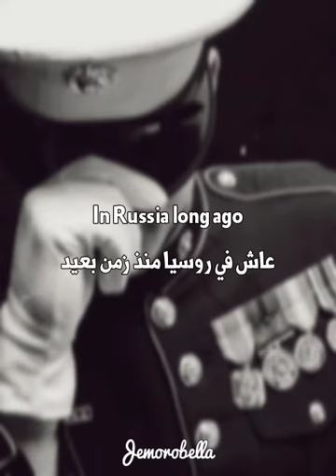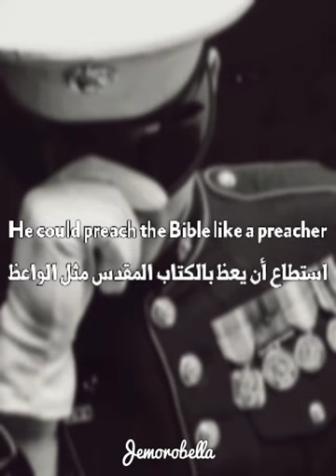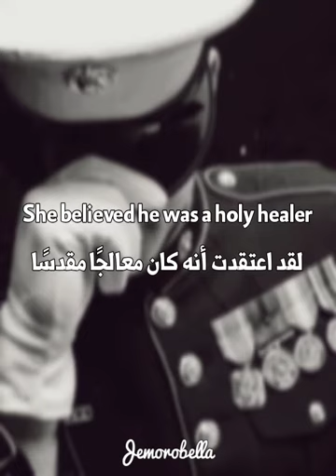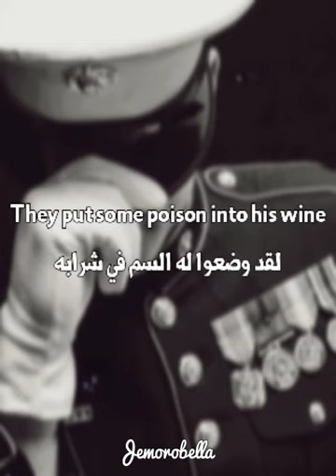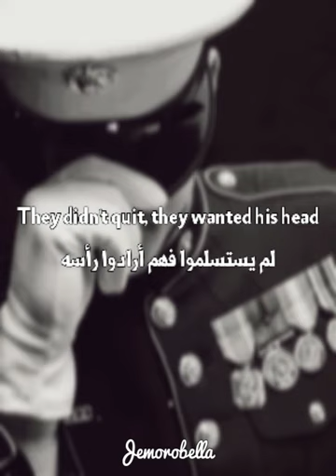𝐑𝐚𝐬𝐩𝐮𝐭𝐢𝐧 - 𝐁𝐨𝐧𝐞𝐲 𝐌. | أغنية التيكتوك الرائعة التاريخية عن الرجل القوي راسبوتين الروسي مترجمة للعربية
Rasputin Boney M.
Rasputin Boney M.مترجمة  للعربية مع النطق
Rasputin Boney M.    نطق
Rasputin Boney M.
Rasputin Boney M. مترجمة للعربية
اغاني تركية جديدة حزينة 2021
songs اغاني
songs 2021 اغاني 2021
songs with lyrics اغاني مع الكلمات
latest english song 2021 اخر اغاني انجليزية
new song 2021 اغاني جديدة
english songs اغاني انجليزية
good songs
trending songs 2021
lyrics songs
𝐓𝐡𝐢𝐬 𝐯𝐢𝐝𝐞𝐨 𝐢𝐬 𝐩𝐮𝐫𝐥𝐞𝐲 𝐟𝐚𝐧-𝐦𝐚𝐝𝐞 𝐥𝐲𝐫𝐢𝐜𝐬 𝐯𝐢𝐝𝐞𝐨.